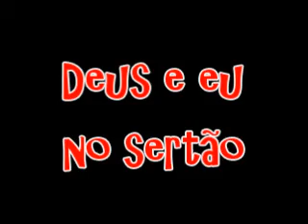Deus e eu no sertão, Mágoa de boiadeiro, Só pra ser feliz- Wilson Sarmento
Deus e eu no sertão, Magoa de boiadeiro, Só pra ser feliz Vitor e Leo, Sergio Reis, Daniel, chitãzinho e xororó Musicas caipiras e sertanejas Wilson Sarmento